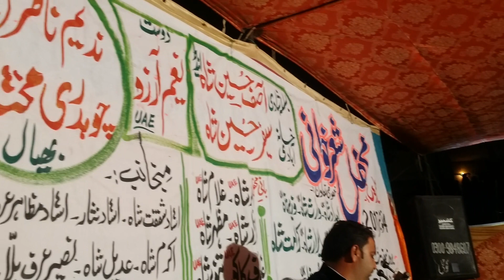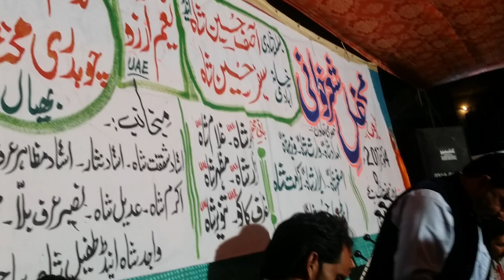Main Mahi Day Kho To Pani Da Gharra New Raja Nadeem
Main Mahi Day Kho To Pani Da Gharra Raja Nadeem
پہاڑی ماہیے ، شعر اور بہت سارے نیے نیے پروگرامز سننے اور دیکھنے کے لئے کشمیر
ساؤنڈ کوٹلی کا اپنا یو ٹیوب چینل کو سبسکرائب کریں